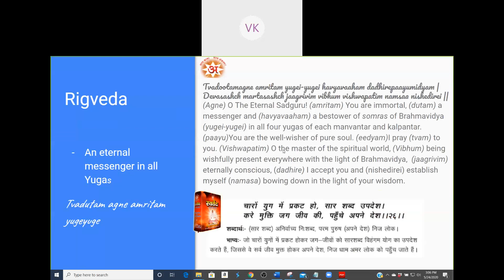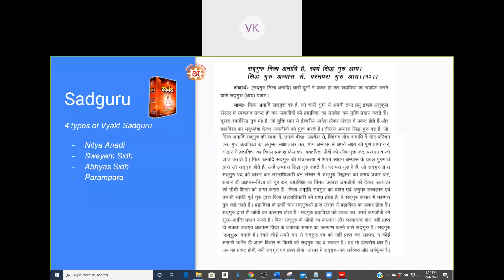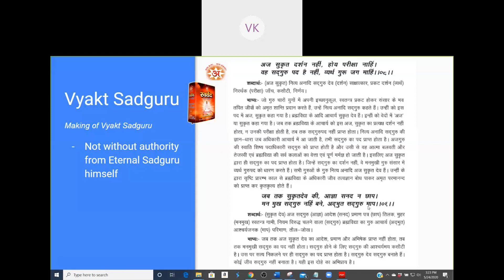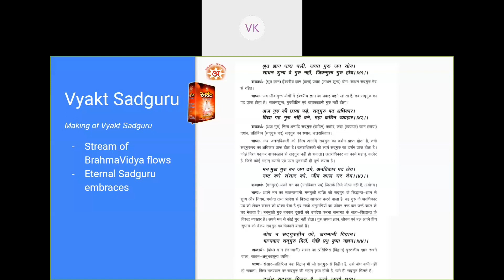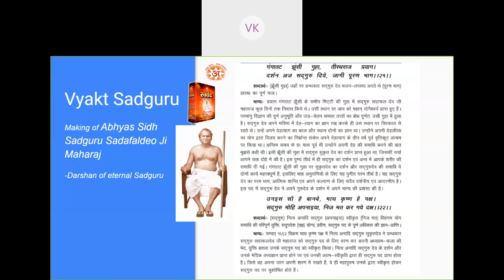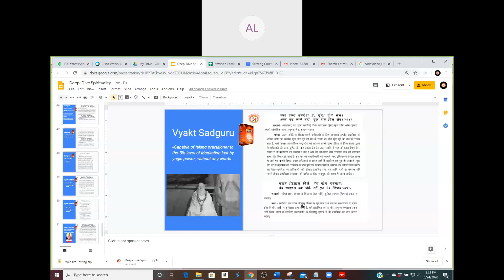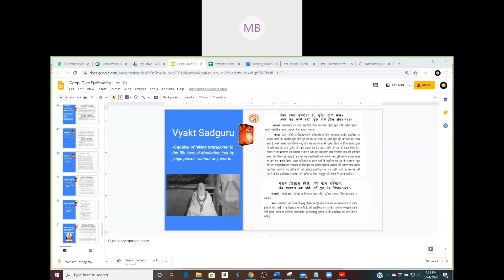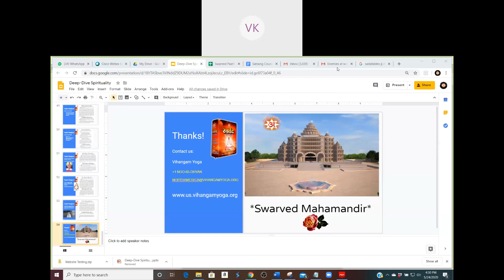Deep Dive Spirituality session 6 (Sadguru Part-2)